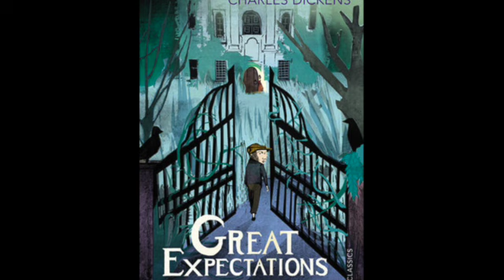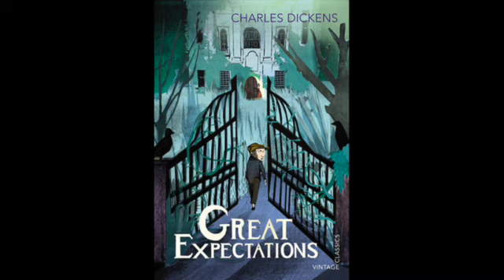Great Expectations Vol 3 Ch 13 Audiobook by Charles Dickens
Audio recording of Great Expectations volume 3 chapter 13 in which Pip receives an anonymous letter.

Characters in volume 3 chapter 13: Pip, Wemmick, Miss Havisham, Provis, Herbert

Great Expectations is written by Charles Dickens. This book is in the public domain. This production of the reading of Great Expectations is performed by Classics with Kiki.

A new chapter is uploaded every Wednesday. Bonus uploads on Sundays if I get ahead.

Have a book you want read aloud? Leave it in the comments! (Must be in the public domain.)